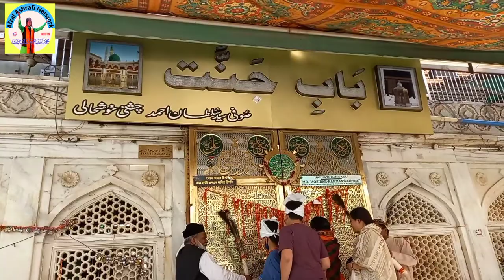अजमेर शरीफ जन्नती दरवाजा | Ajmer Sharif Dargah Jannti Darwaza 🔥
Thankyou !
Afzal Hussain Ashrafi